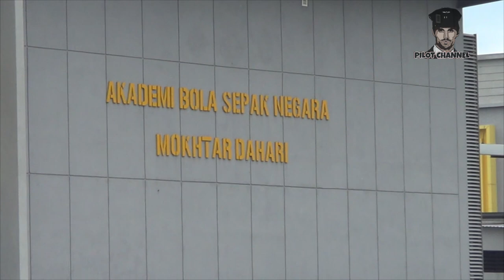FRIENDLY MATCH DAY 1 - AMD U15 (A) VS JDT U15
Skuad Akademi JDT u13 & u15 telah berangkat ke Gambang, Pahang pd 31hb Mei 2023 yg lepas bg menghadapi 2 perlawanan persahabatan dgn Akademi Bolasepak Negara Mokhtar Dahari ( AMD ).

Perlawanan pertama telah diadakan pd 1hb Jun 2023 manakala perlawanan kedua pd keesokan harinya. Skuad AMD A & B telah menyantuni pasukan pelawat JDT di mana kedua2 perlawanan telah diadakan di padang latihan mereka. Kedua2 pasukan adalah dlm rangka persiapan utk menghadapi Liga KPM 2023 yg bakal berlangsung tidak lama lg.

Ayuh kita saksikan rakaman perlawanan pertama di antara AMD u15 (A) menentang pasukan JDT u15 yg sempat kami rakam di sana.

Selamat menonton.